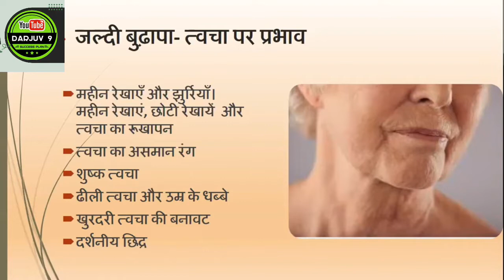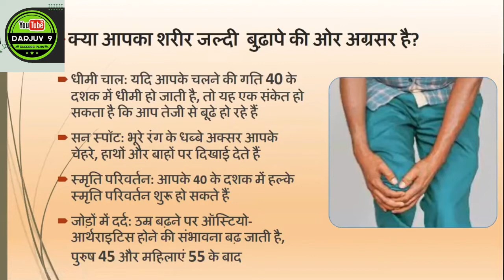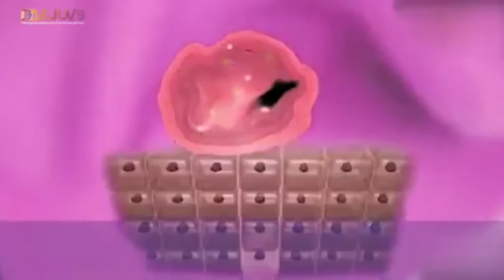HOW ONMI CELL WORK IN OUR BODY BENEFITS OF ONLY CELL WITH DEMO FOR MORE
HOW ONMI CELL WORK IN OUR BODY BENEFITS OF ONLY CELL WITH DEMO FOR MORE CALL APPLE IPHONE IOS16 FEATURES

JOIN DARJUV 9 WITH US OUR MISSION IS:- 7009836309

MISSION CHEMICAL FREE WORLD EMAIL YOUR DETAILS TO US  AT -

KNOW YOUR PRODUTS DARJUV 9 WHICH PRODUCTS YOU ARE USING

DARJUV 9 360 ESSENTIALS FULL VIDEO BY JATENDERA DAGAR SIR D9 MLM

 @DARJUV9 SUCCESSPLAN
DARJUV 9 BE NUTRITION FIRST ULTRA VITAMIN FULL REEL BY JITENDERA DAGAR SIR

WHY DARJUV 9 BY JATENDERA DAGAR SIR

SUCCESS WITH DARJUV 9
DARJUV 9 ONE STEP TO CHEMICAL FREE
DARJUV 9 TEAM ABD
JITENDER DAGAR
ABHISHEK DUA
HEALTH IS WEALTH
MISSION CHEMICAL FREEE WORLD
DR ASHISH ROHTAGI
DARJUV 9 COMPANY PROFILE
DARJUV 9 COMPANY PLAN
DARJUV 9 OFFICIAL
DARJUV 9 PRODUCTS TRAINING
DARJUV 9 PRODUCT RESULTS
DIRRCT SELLING
NETWORK MARKETING
MLM
ABHISHEK DUA LEFT VESTIGE
ABHISHEK DUA VESTIGE
WHY ABHISHEK DUA LEFT VESTIGE
ABHISHEK DUA JOINED DARJUV 9
THE DAGAR DUA SHOW
THE DAGAR DUA LIVE SHOW
ABHISHEK DUA E BIZ
ABHISHEK DUA VESTIGE BIG LEADER
ABHISHEK DUA DIRECT SELLING EXPERT
ABHISHEK DUA MLM EXPERT
DR ASHISH ROHATGI
DR ASHISH ROHATGI MLM EXPERT
DR ASHISH ROHATGI DARJUV 9
DR ASHISH ROHATGI METFUEL BERRY
DR ASHISH ROHATGI DARJUV 9 INTTODUCTION
DR ASHISSH ROHATGI COME AND JOIN DARJUV 9
DR ASHISH ROHATGI DETAILED TRAINING
ABHISHEK DUA TOP LEADER IN VESTIGE
ABHISHEK DUA MORE THAN 10 YEARS EXPERIENCE IN DIRECT SELLING
DR ASHISH ROHATGI BEST TURMERIC VIDEO
DARJUV 9 GREAT THAN ALL COMPANIES VESTIGE MARKETING PVT LTD MODICARE
SAMEER MODI
HARSHVARSHAN JAIN
DEEPAK BAJAJ MI LIFE STYLE PAWAN MALIK BHUP MALIK PARDEEP UPADHYAY SP BHARIL SARVAGYA BHARIL MILLIONIARE WORLDWIDE
TEAMCHAMPIONS
GAITAM BALI HARISH ARORA
NILESH PATRA WALA DEEPAL PATRAWALA
ARUN BAJAJ TARUN BAJAJ SUREKHA BHARGAV
TARUN KANOJIA
TEAM CHAMPIONS
SONU SHARMA
TSS
SONU SHARMA TSS